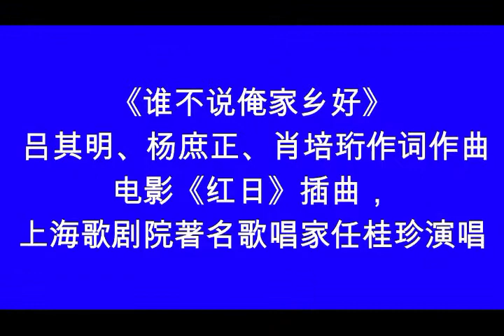《张莉音乐共享》《谁不说俺家乡好》电影《红日》插曲 原唱任桂珍 声乐教学 学唱歌 歌唱技巧 示范演唱 曲目介绍 作品分析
旅美女高音歌唱家聲樂教授張莉榮譽博士簡介

●中美高等教育史上迄今為止唯一獲得三所美國大學榮譽博士學位的中國聲樂表演藝術家教育家
●中美高等聲樂表演教育史上迄今為止唯一在美國大學同時教授中國民族唱法和西洋美聲唱法的聲樂教授
●世界歌劇史上第一位母語非捷克語的女高音在德沃夏克經典歌劇《水仙女》捷克本土首演，擔任劇中女一號魯莎卡，用捷克語演唱大獲成功的中國歌唱家
●捷克共和國國家新年音樂會308年曆史上首位被邀擔任首席女高音的中國歌唱家
●上海歌劇院原創歌劇《雷雨》女一號“繁漪”首演者
●天津歌舞劇院原創歌劇《雷雨》女一號“繁漪”首演者
●美國科羅拉多州聲樂藝術節，三次成功出演歌劇《蝴蝶夫人》女主角：喬喬桑
●首位在中國國家大劇院舉辦個人獨唱音樂會及大師班的中國聲樂教授
●美國早期現代派作曲家：塞繆.巴伯的敘事長詩“洛克斯維爾1915之夏”中國首唱者
●洛杉磯好萊塢波爾復活節日出盛典81年曆史上首位應邀演唱主題歌的中國歌唱家
●首位荣获美國南加州影視委員會第66 屆世界影視、音樂、表演藝術斯卡莫超級明星金星金環獎的中国歌唱家
●首位榮獲美國國會嘉獎的中國歌唱家
●美國底特律南園市歷史上首位被市政府命名為“張莉日”的中國歌唱家
●第一位在中國出版首唱歌曲集的聲樂教授
●第一位把中國歌劇《雷雨》選段帶進世久負盛名的紐約卡內基音樂廳演唱的中國歌唱家

張莉教授，美國大學聲樂表演藝術榮譽藝術博士，美國聲樂教師協會會員，四川音樂學院歌劇與合唱係原主任及教授、研究生導師，担任：四川大學、重慶大學、西南大學、成都電子科技大學及中山學院、燕山大學、成都大學、長江師範學院、四川傳媒學院、阿壩師範學院、捷克阿梅洛帕國際音樂節等客座教授。張莉現任美國科羅拉多州立大學聲樂教授，研究生導師，兼任美國內布拉斯加州華人協會（NCA）藝術顧問，第四屆奧斯卡好萊塢中國之夜慶典音樂總監。